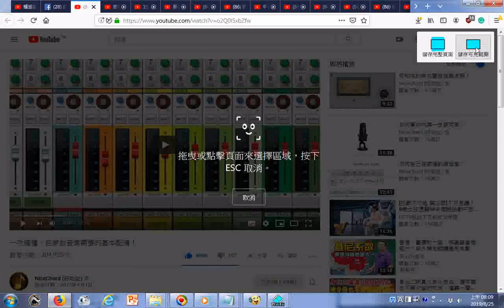瀏覽 一次搞懂，在家做音樂需要的基本配備！